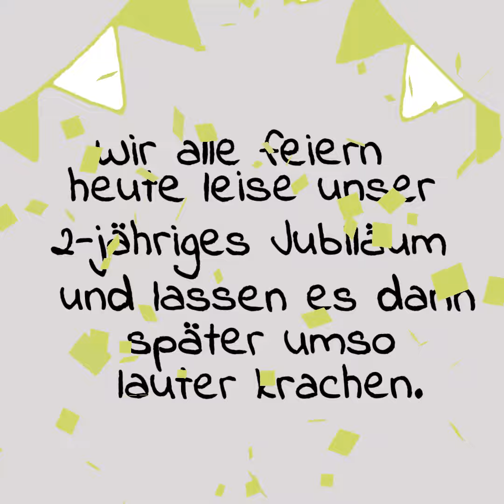Geburtshaus St.Gallen: 2-Jahr-Jubiläumsvideo